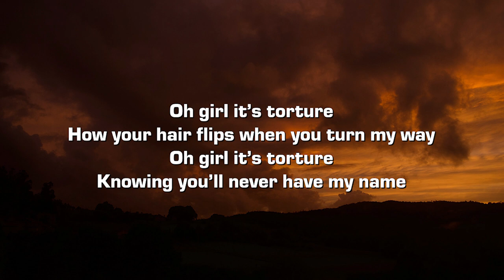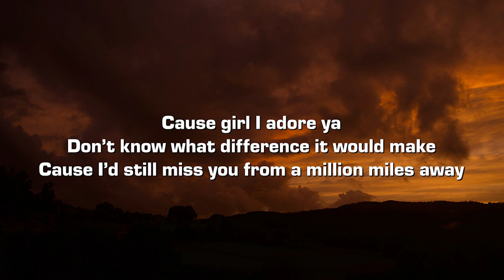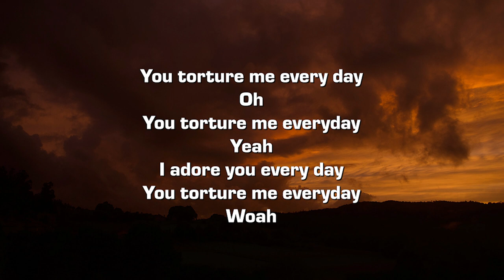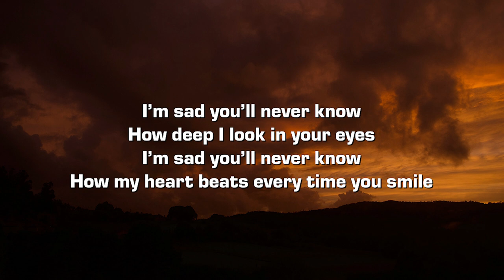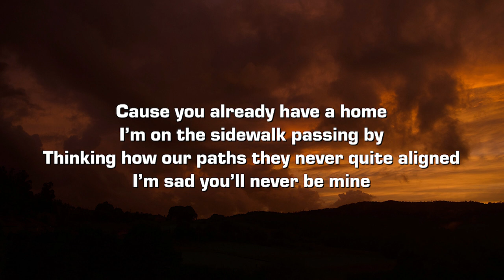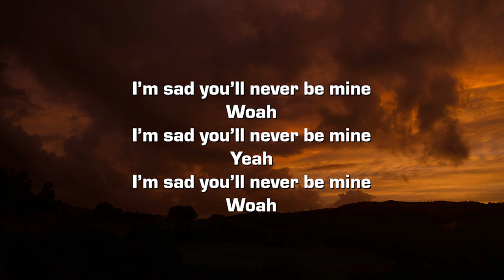Jack Frazier - She'll Never Know (Lyrics)